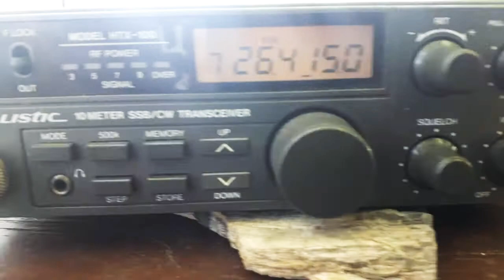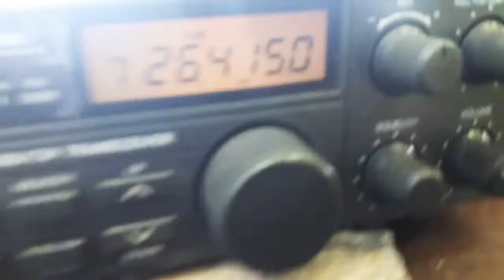14EB001 okolice Paryża Francja .... Wiesław Kalisz Polska odbierani W Krakowie Małopolska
realistic htx 100 in action